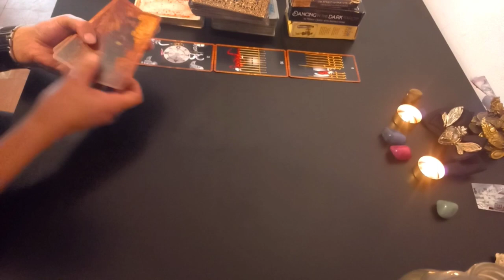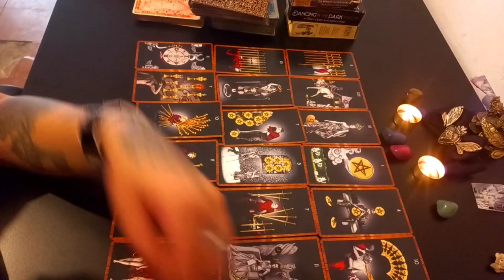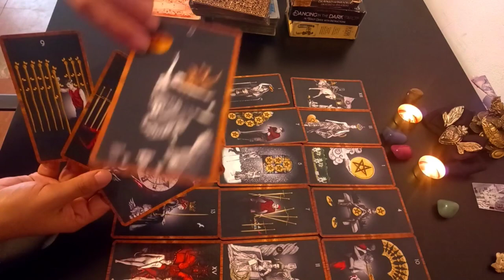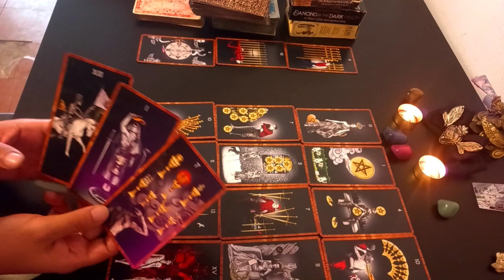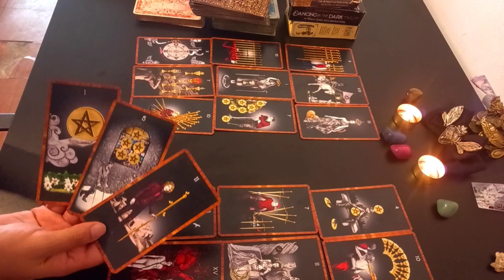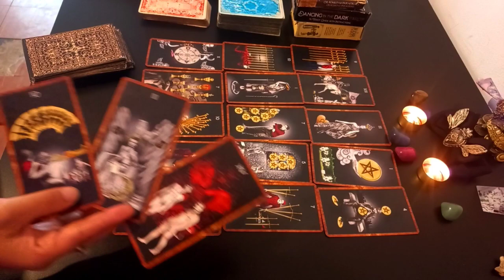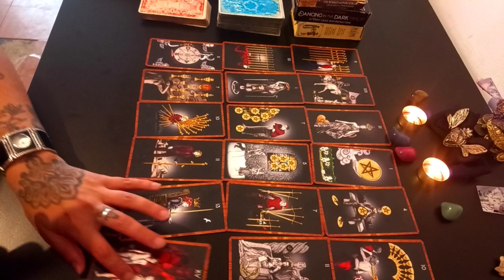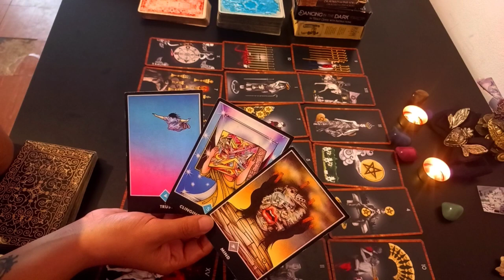🔥 VIRGO 😯⚡ Si sos muy sensible, no mires esta lectura de tarot! 😯